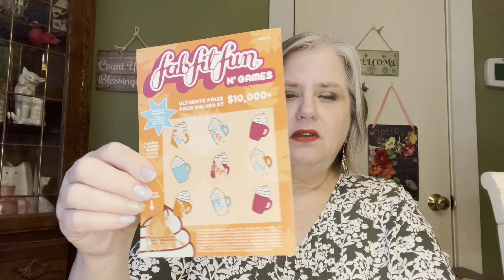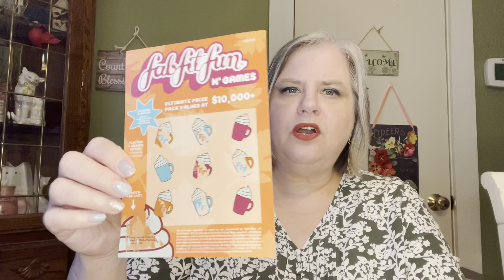FRIDAY NIGHT GAB August 18, 2023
Come save money on Fetch with me! Sign up w/ code HDJUHU & get 500 pts See you

JAVY COFFEE

CatLady Box

Nosherie App

Heaven Panty

If a word is given to comment it must be in a sentence.
Must be at least 18 years of age & have a US mailing address.

Friend Mail:
Mary Flanagan